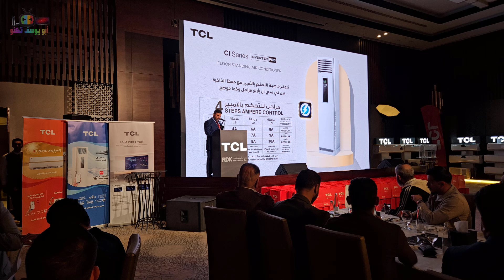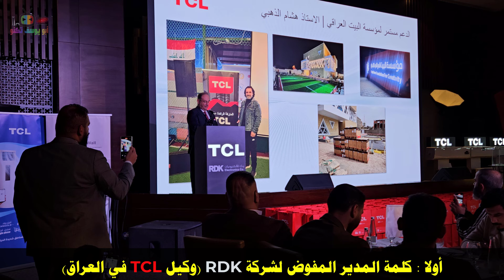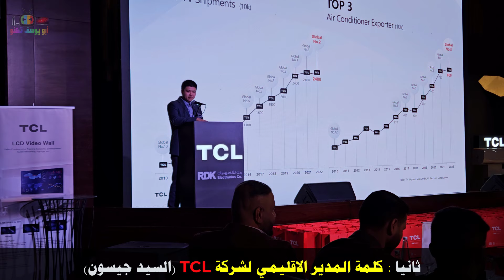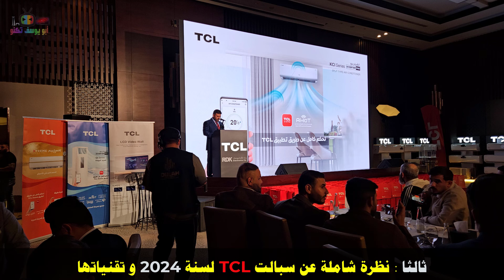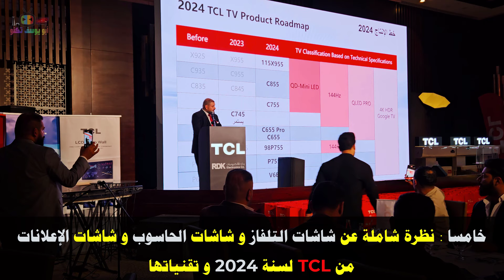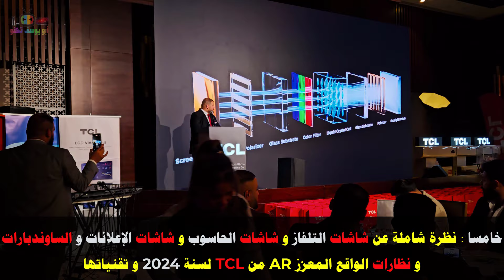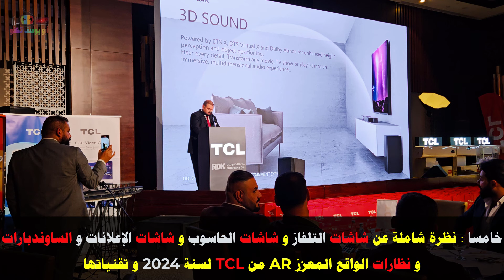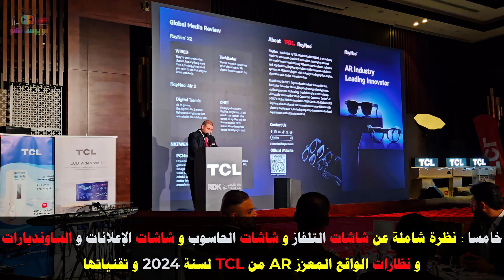تغطية مؤتمر TCL للأعلان عن كل منتجات 2024 شاشات و اجهزة منزلية و اجهزة تبريد و نظارات الواقع المعزز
تغطية مؤتمر TCL للأعلان عن كل منتجات 2024 شاشات و اجهزة منزلية و اجهزة تبريد و نظارات الواقع المعزز1- اعدادات الصورة العادية

رابط فيديو افضل نوع تلفزيون و شاشة 2022 - شرح عام عن انواع الشاشات و افضل نوع و الفروقات بين انواع الشاشات

صفحات القناة المختلفة :-

تلغرام : ayt2022 – أبو يوسف تكنو

فيديوهات أخرى في القناة :-

- رابط فيديو كيفية ارسال و تثبيت سينمانا و شبكتي و اي ملفات من الموبايل الى الشاشات الذكية نظام اندرويد مع الحلول

- رابط فيديو شرح كامل لقوائم اعدادات شاشات نظام اندرويد 9 (TCL - سوني - هايسنس - توشيبا - دنكا - الحافظ سكاي ورث)

2 - رابط فيديو طريقة ارسال الملفات و البرامج للشاشات الذكية و تثبيتها و اظهار البرامج المخفية مثل شاهد و سينمانا لشاشات TCL SONY SKYWORTH TV BOX و اية أجهزة تعمل بنظام اندرويد 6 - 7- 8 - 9

3 - رابط فيديو اظهار جوجل بلاي للشاشات نظام جوجل تي في (واجهة جوجل تي في) لشاشات (سوني - سكاي وورث - TCL) و غيرها

4- رابط فيديو شرح قوائم و اعدادات شاشات - تلفزيون TCL Google TV - جوجل تي في مع أفضل اعدادات الصورة و الصوت TCL

5- رابط فيديو شرح كامل لقوائم اعدادات شاشات نظام اندرويد 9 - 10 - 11 (TCL- سوني - شاومي - الحافظ - سكاي ورث - هاير)

6- رابط فيديو كيفية ارسال و تثبيت سينمانا و شبكتي و أي ملفات من الموبايل الى الشاشات الذكية نظام اندرويد مع الحلول

7 - رابط فيديو طريقة ارسال الملفات و البرامج للشاشات الذكية و تثبيتها و اظهار البرامج المخفية مثل شاهد و سينمانا لشاشات TCL SONY SKYWORTH TV BOX و اية أجهزة تعمل بنظام اندرويد 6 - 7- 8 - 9

8 - رابط فيديو شرح قوائم و اعدادات شاشات - تلفزيون TCL Google TV - جوجل تي في مع أفضل اعدادات الصورة و الصوت TCL TV

9 - رابط فيديو افضل نوع تلفزيون و شاشة 2022 - شرح عام عن انواع الشاشات و افضل نوع و الفروقات بين انواع الشاشات

10 - رابط فيديو كيفية استخدام مساعد جوجل في الشاشات الذكية نظام اندرويد و كيفية التحكم بالشاشة بالاوامر الصوتية

11- ما هي تقنية دولبي؟ و الفرق بين دولبي اتموس و دولبي اوديو و ايهم افضل DOLBY AUDIO VS DOLBY ATMOS